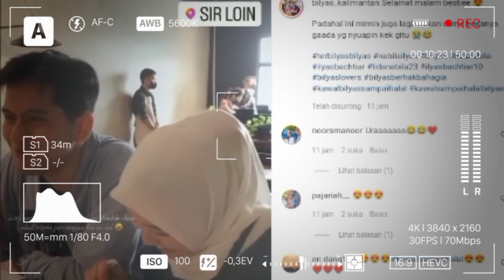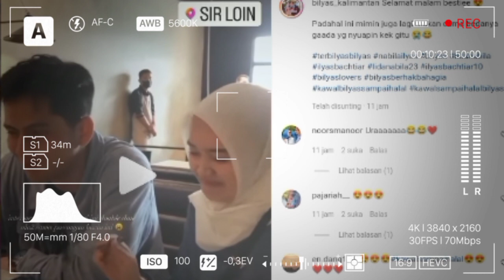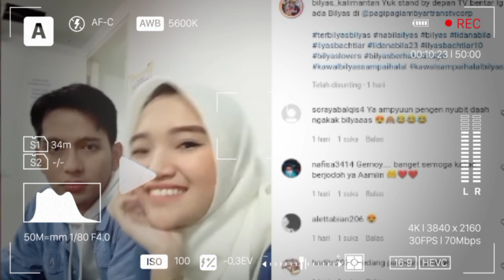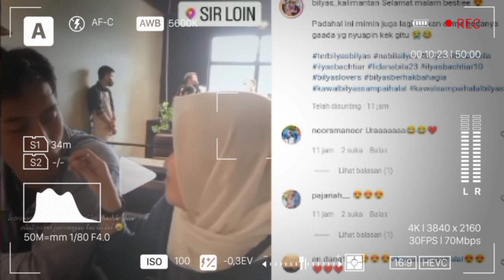SUPER ROMANTIS.!! ILYAS BACHTIAR SANGAT BAHAGIA, KETIKA NABILA LIDA SUAPIN AYANG ILYAS, BUCIN BANGET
ilyas bahtiar
ilyas bachtiar
Ilyas bachtiar dan nabila terbaru
Ilyas dan nabila berjodoh
ilyas bachtiar biodata
ilyas bachtiar cerai
nabila lida
nabila lida biodata
nabila lida menikah
arti nama nabila azzahra
nabila lida sembunyi dalam tawa mp3
lagu nabila lida sembunyi dalam tawa
foto nabila lida
pacar nabila lida
usia nabila lida
video nabila lida
ilyas bachtiar dan hanna kirana
ilyas bachtiar biodata lengkap
biodata ilyas bahtiar
foto ilyas bahtiar
aktor ilyas bahtiar
Ilyas dan nabila pacaran
ilyas bachtiar agama
list of biographers
apa itu pigment
apa itu tinjauan pustaka dalam makalah
ilyas bachtiar biodata wikipedia
ilyas bachtiar dan istri
dr oetker sutlac recipe
ilyas bachtiar hanna kirana
ilyas bachtiar instagram
ilyas bachtiar lahir
ilyas bachtiar menikah
ilyas bachtiar pacar
ilyas bachtiar profil
ilyas bachtiar streaming
ilyas bachtiar umur
ilyas bachtiar umur berapa
ilyas bachtiar video
ilyas bachtiar wikipedia
wat is smartengeld
ilyas barbarossa
ilyas bhatti
ilyas bankole-hameed
ilyas bazna